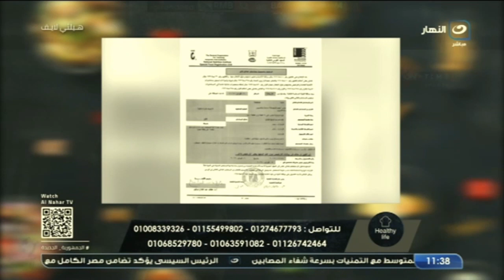هيلثي لايف | الثلاثاء 7 فبراير 2022 - إزاي تخسي بطريقة صحية وبدون مجهود